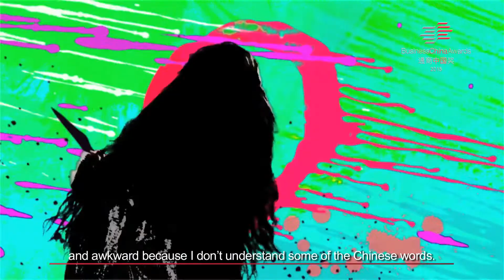Business China Young Achiever Award 2015 - Tanya Chua 通商中国青年奖2015 - 蔡健雅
Congratulations to Tanya Chua for being the recipient of Business China Young Achiever Award 2015!

The only Singaporean singer to be awarded the Best Mandarin Female Singer thrice in the prestigious Golden Melody Awards, Tanya Chua has established a solid reputation as a multi-talented singer songwriter in the Chinese pop music arena. Effectively bilingual, she is the sole Singaporean on the judging panel of China’s hit reality singing competition “Sing My Song” for 2 consecutive years. In 2014, Tanya spearheaded Project WAO (Women as One), teaming up with three other female singers from Taiwan, Hong Kong and China to perform in unison with proceeds benefitting vulnerable women and girls in the Greater China area.

热烈恭贺蔡健雅获得通商中国青年奖！

涉足歌坛将近20年的蔡健雅，是唯一一位荣获三届金曲奖最佳国语女歌手的新加坡歌手，在华语流行乐坛，享有全方位歌手兼音乐创作制作人的美誉。通晓双语的她，在2014年和2015年连续两年，受邀担任中国音乐类比赛节目《中国好歌曲》唯一来自新加坡的导师，提升了她本人以及新加坡艺人在中国创意娱乐圈的知名度。深具社会使命感的她，在2014年发起并率领了Project WAO（Women As One）（女生团结音乐节），结集了三位分别来自两岸三地的女歌手：中国的那英，香港的林忆莲和台湾的张惠妹同台献唱，所筹得的款项惠及大中华地区的众多弱势妇女及儿童团体。